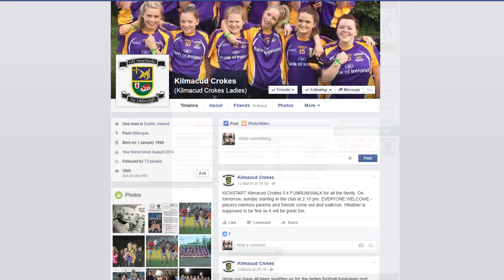Kilmacud Crokes new website launch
1 April 2016 - Kilmacud Crokes launches its new Club Website